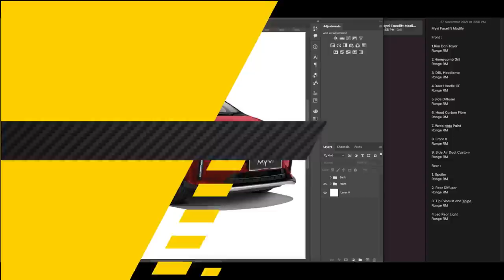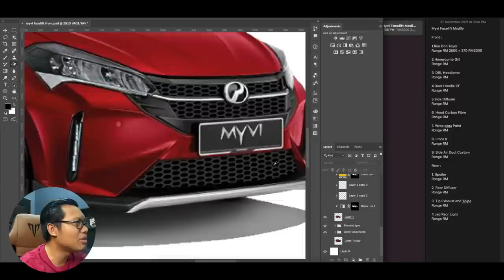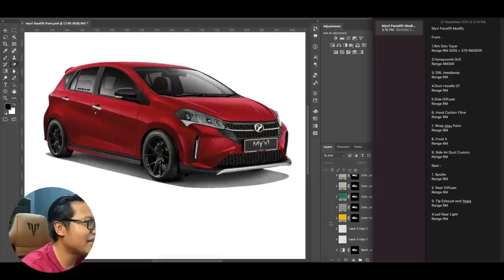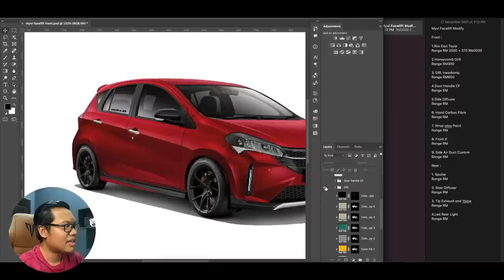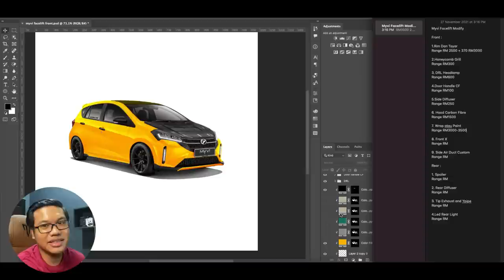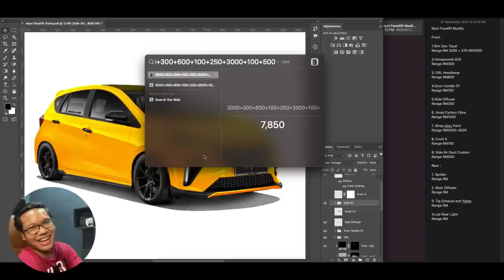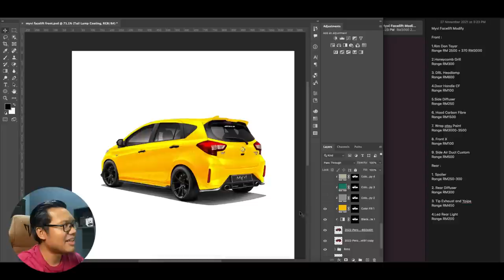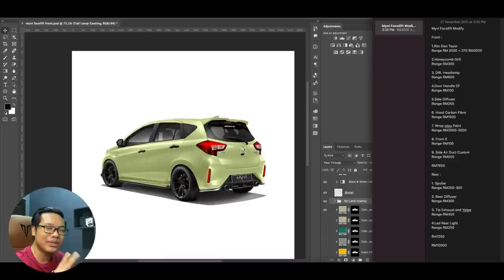IDEA UNTUK MODIFY MYVI FACELIFT 2022 KORANG!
Ini adalah video tentang pandangan dan sharing ilham untuk modify myvi facelift korang jadi lebih sporty dan cun. Ziq akan ceritakan sekali bajet yang diperlukan untuk korang modify myvi korang. Jom saksikan video ini!